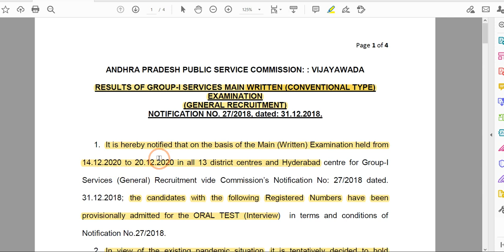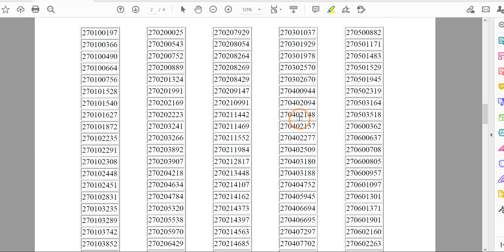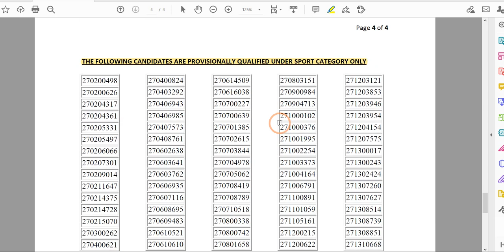APPSC Group 1 mains result || APPSC Group 1 mains latest news || APPSC Group 1 mains result 2021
Hi, know the APPSC Group 1 mains latest news- APPSC Group 1 mains result 2021 declared.